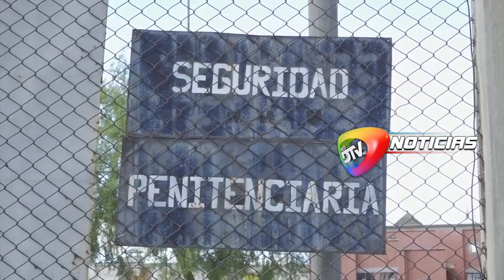"Si había cámara lo correcto era sacar fotos y entregar a la policía"El abogado de Lidia Patty quién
"Si había cámara lo correcto era sacar fotos y entregar a la policía"

El abogado de Lidia Patty quién es la principal denunciante en el caso golpe de estado I, señaló que existe dubitación y aparentemente quisieran que se cambie de penal a Camacho aspecto que no corresponde al decir que existe una cámara oculta en la celda del gobernador Luis Fernando Camacho Nina señala que lo correcto era que ese momento se entregue a  la policía o encargados saquen foto y se haga la recolección de la prueba y a qué extrañamente luego el abogado apareció con la cámara dice Nina, es por eso que no puede ser que ingresen de manera irrestricta al penal familiares, abogados y otros cuando les parezca ya que debe existir una norma que solamente las visitas son jueves y sábado.